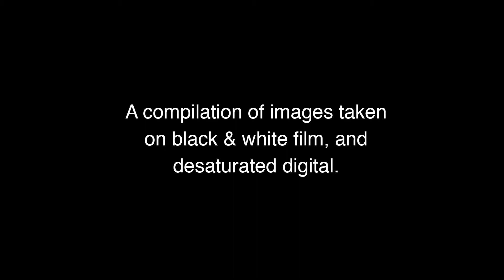'Black & White 1' Photography Display (No Audio)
A compilation of images taken
on black & white film, and
 desaturated digital.